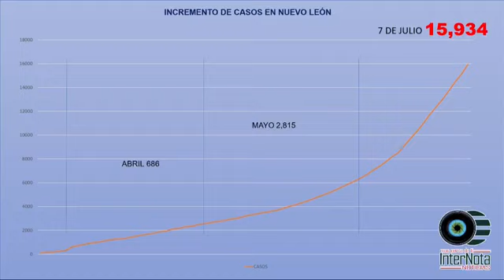ACTUALIZACIÓN DEL DÍA DE HOY MARTES 7 DE JULIO.